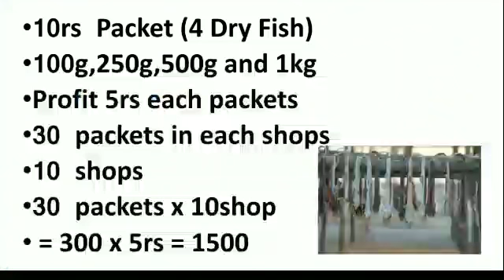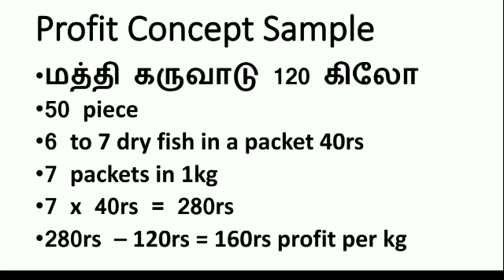தினமும் 1500ரூ லாபம் தரும் தொழில்,small business ideas in tamil,business ideas in tamil,Dry fish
Hi Friends!!

This is the video about Dry Fish business ideas from home, How To do  Dry Fish at home, how to do Dry Fish business from home, and Start business with Rs.5000 At Home earn money Rs.50,000rs in tamil,  how to start  Dry Fish business, how to grow business, business marketing etc.